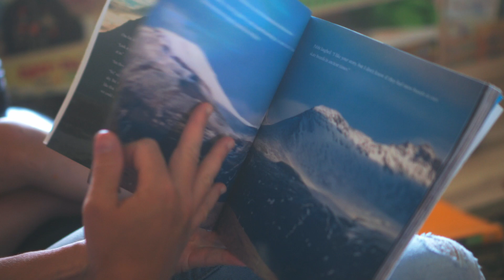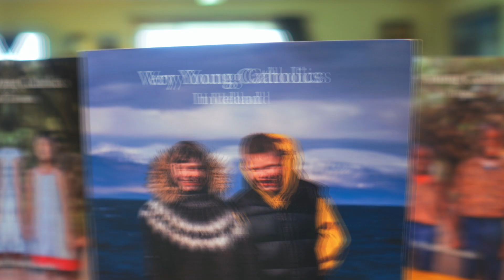Very Young Catholics in Iceland | Book Trailer, Catholic Children's Book Series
Come with us to a place of enchantment and wonder! See waterfalls and geysers, mountains and seashores in this charming story of a real Catholic family in Iceland, captured with stunning photographs.